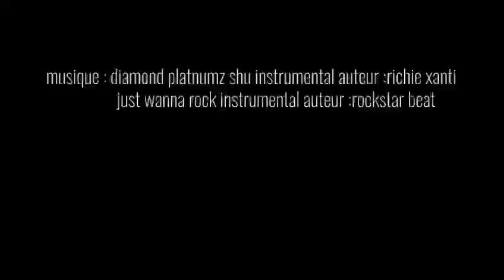JIJ2024DansezlesJIJEtablissementfrançaisd'enseignementMontaigneCotonouBénin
Bienvenue sur la chaine officielle des Jeux Internationaux de la Jeunesse !